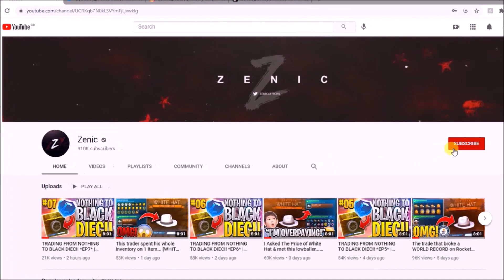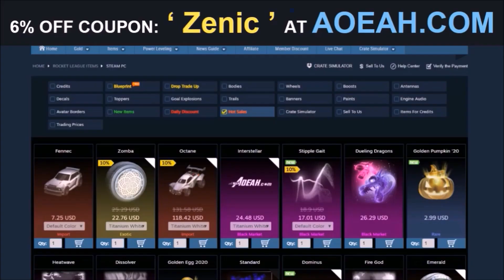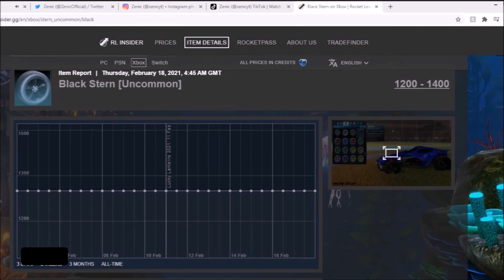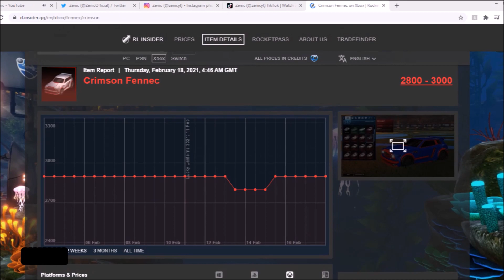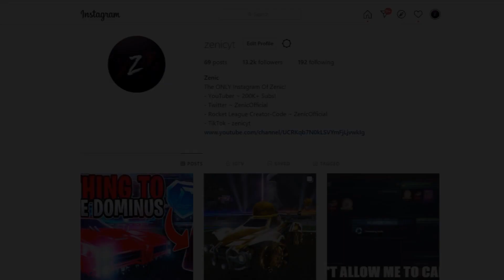TRADING FROM NOTHING TO BLACK DIECI! *EP11* | HOW TO NEVER LOSE PROFIT IN A TRADE!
Rocket League Creator-Code: ZenicOfficial